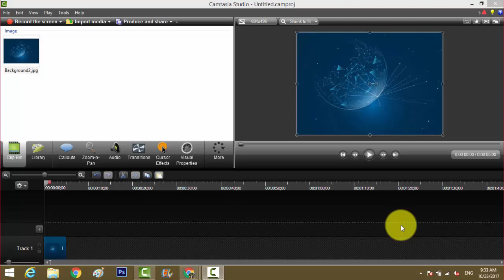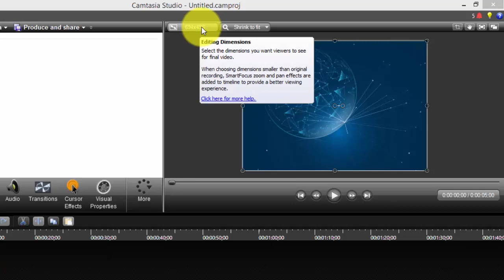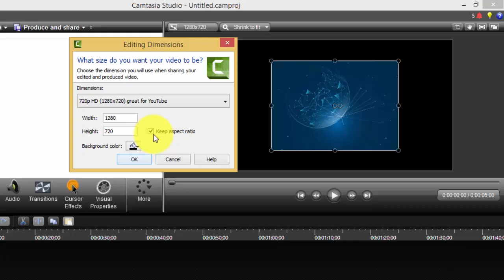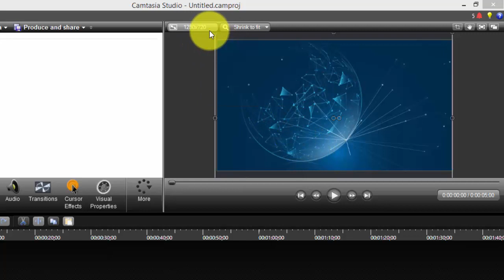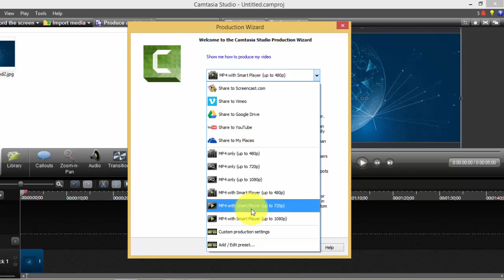How to make FULL HD Full Screen Video with Camtasia Studio 8 and 9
Title; How to make FULL HD Full Screen Video with Camtasia Studio 8 and 9

In order to make good and more professional video you have to see this video tutorial about How to make FULL HD Full Screen Video with Camtasia Studio 8 and 9.

Camtasia 8 used to have a button for fullscreen view. It was great to test the video and see if everything works well, rather than having a small window while you edit or the need to render it to truly see it. What is going on?